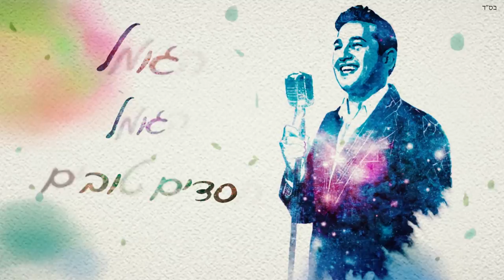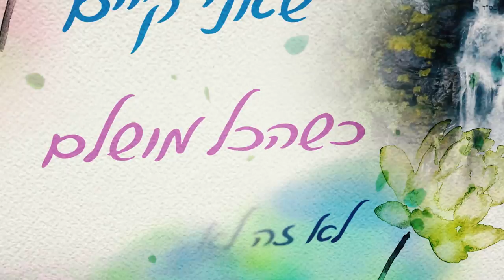MOSHE TISCHLER - Ki L'olam (Official Lyric Video)| משה טישלער - כי לעולם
DOWNLOAD THE FULL ALBUM NOW:
Amazon Music

Composed by: Chayala Neuhaus
Song Produced by: Shloimy Salzman @ Sonic Duo
Lyrics by: Chayala Neuhaus
Album Produced by: Mendy Herskowitz

Lyric Video Directed by: I & Me Media
Produced by: AVOXVISION